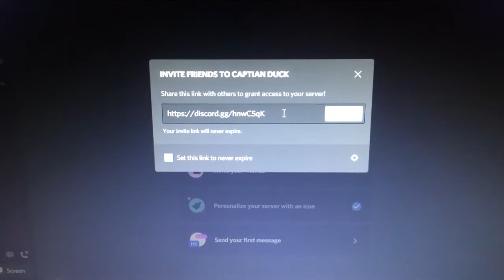Join my Discord!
Plz join! The link is